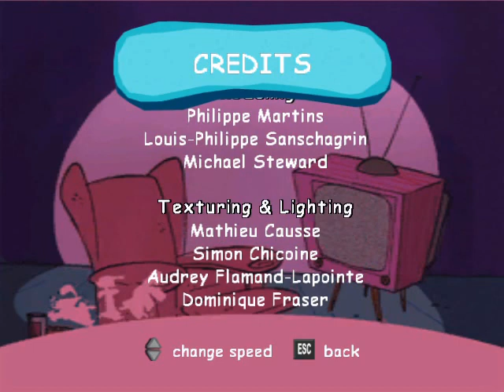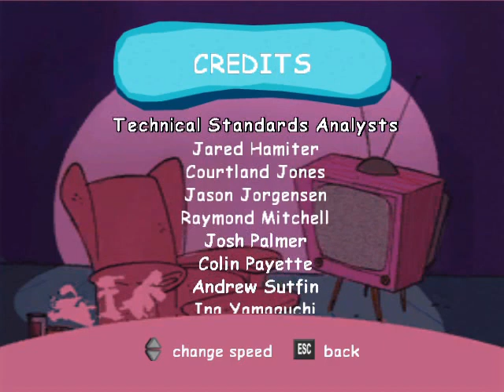Ed, Edd n Eddy: The Mis-EdVentures (PC) Episode 6: Ed Marks the Spot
I hate this level, it's the only one I truly hate! Not my best performance I know, but then again I did see Star Wars today and absolutely loved it! (RIP Admiral Ackbar! and all the other major characters slaughtered in the film)